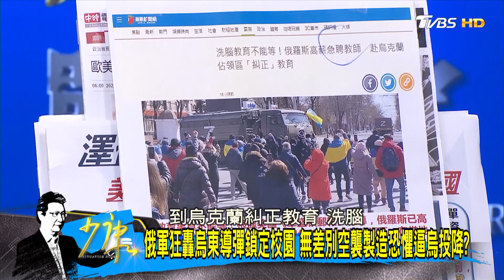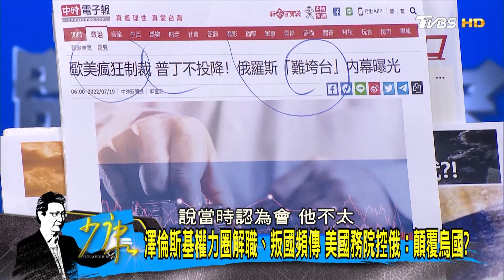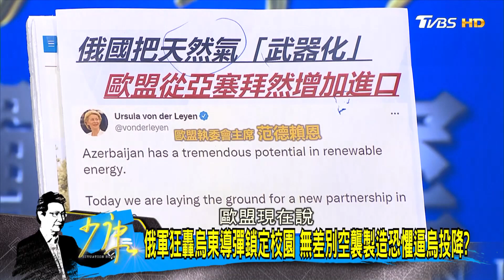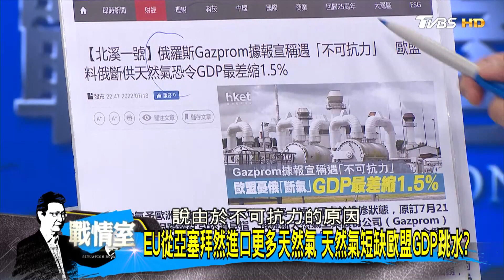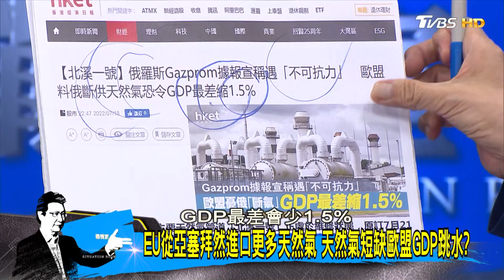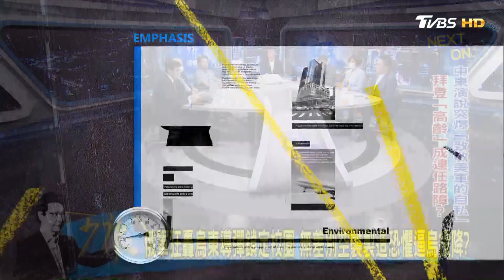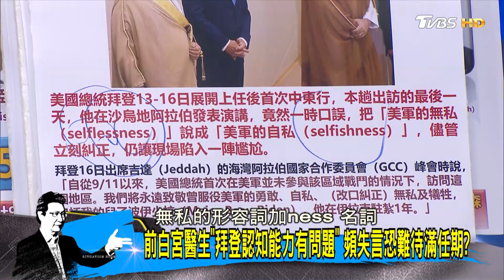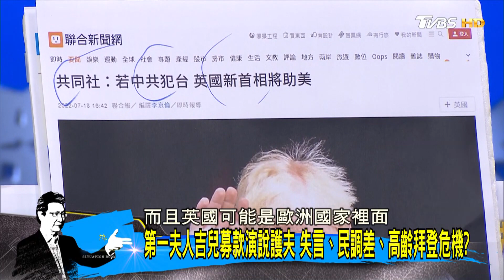【少康精選】誰是下一個唐寧街10號新主人? 英國新首相牽動美中台? 少康戰情室 20220719